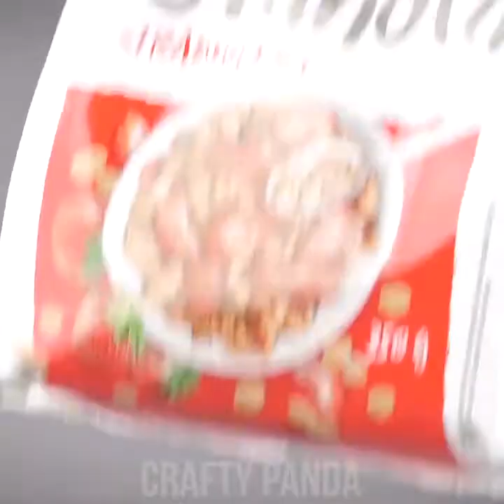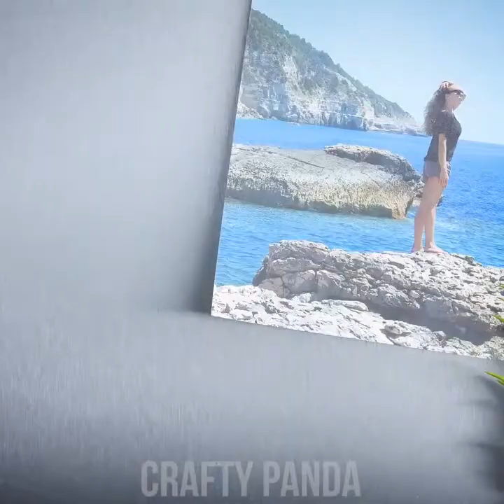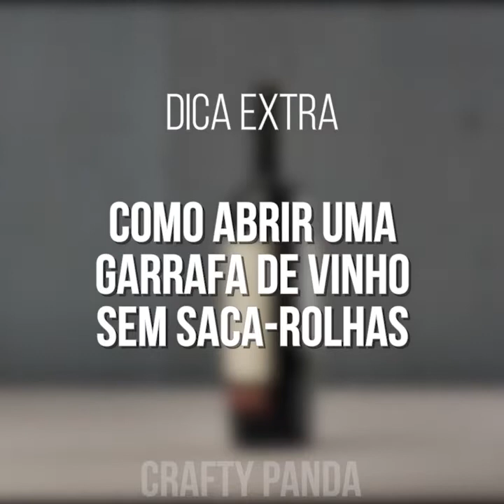20 SIMPLE LIFE HACKS AND CREATIVE IDEAS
Neste tutorial de DIY, mostraremos a vocês algumas ideias fáceis de trabalhos manuais que vocês podem fazer com rolhas! O vídeo consiste de 20 life hacks! Vocês vão aprender como fazer um chaveiro flutuante, um descanso para coisas quentes, um prendedor, protetores de piso, e mais, utilizando rolhas velhas. Também vão aprender como abrir uma garrafa de vinho sem saca-rolhas, e vários outros truques para ajudá-los em casa.